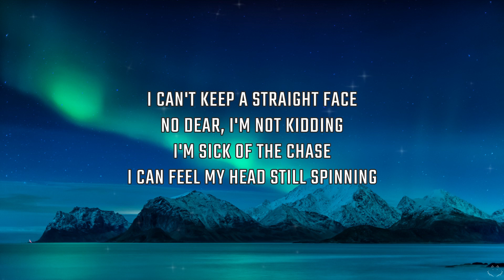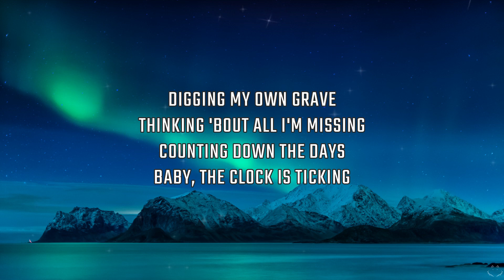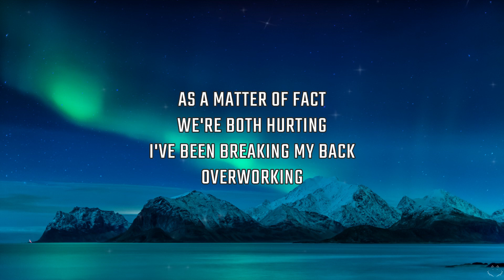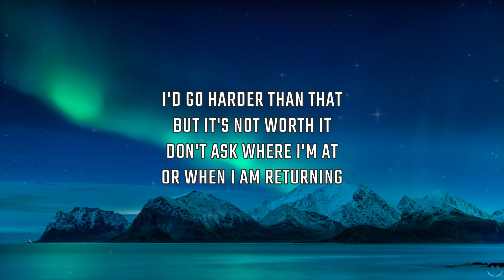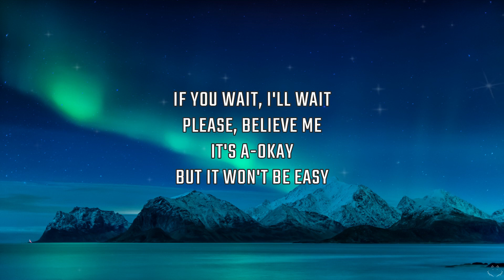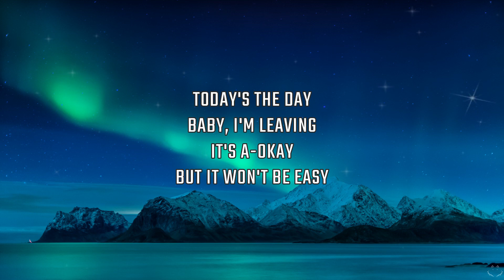Oliver Tree - A-Okay (Lyrics) 1 Hour